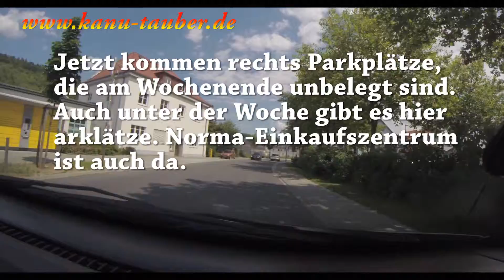Heilbronn Schwäbisch Hall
Wegbeschreibung zur Bootsvermietung Bad Mergentheim, wenn Sie aus der Richtung Crailsheim / Heilbronn / Schwäbisch Hall kommen.